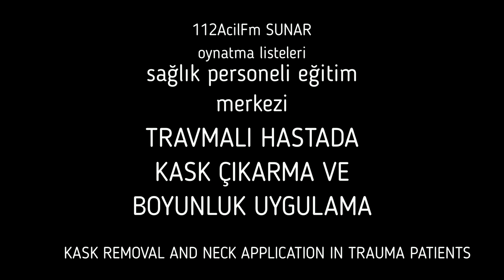TRAVMALI HASTADA KASK ÇIKARMA VE BOYUNLUK UYGULAMA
KASK REMOVAL AND NECK APPLICATION IN TRAUMA PATIENTS